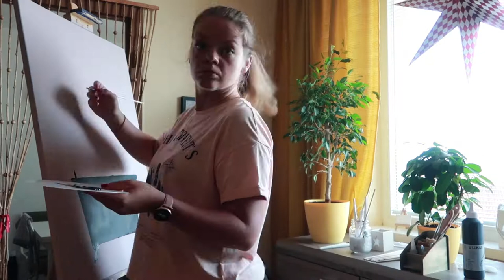Lama, Acrylic painting by Patricia Art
Custom painting order for new flat in Košice.